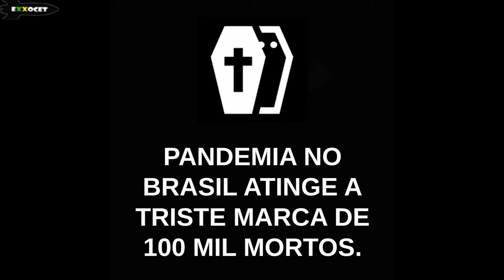MEME POLÍTICO (Bolsonaro é o Superman da pandemia?) - Exxocet 1005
Contexto: Brasil atinge a triste marca de 100 mil mortos por COVID-19.
Período: 08/08/2020
Local: Brasília / DF